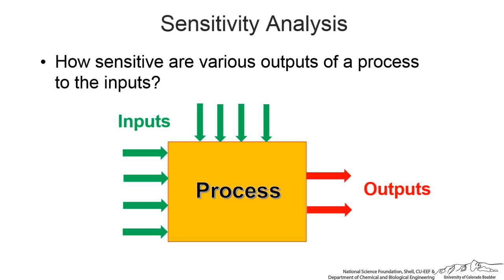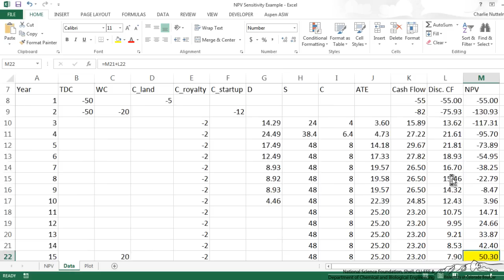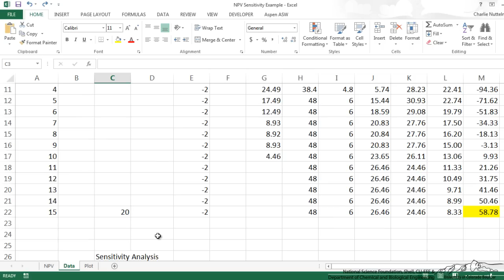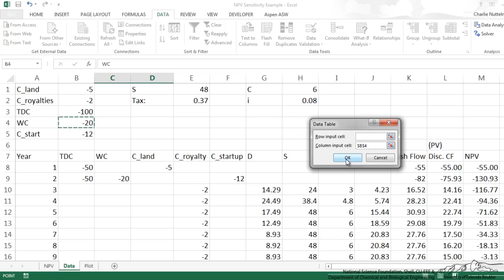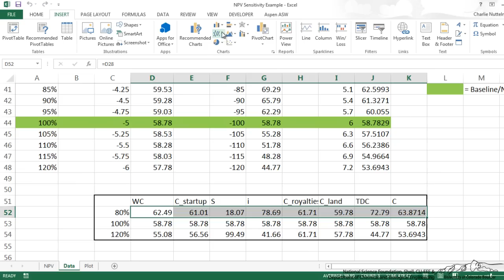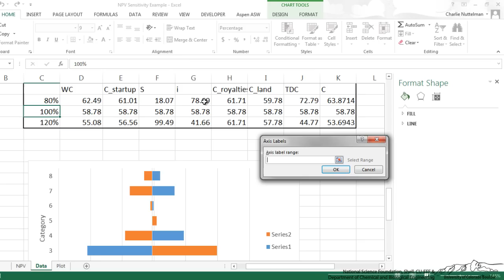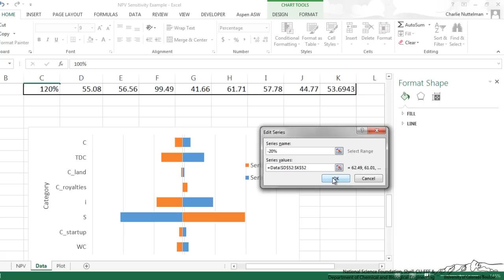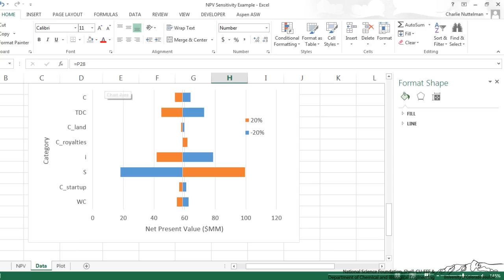Sensitivity Analysis and Tornado Plots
Analyzes net present value using sensitivity analysis and generates a tornado plot. Made by faculty at the University of Colorado Boulder Department of Chemical & Biological Engineering.